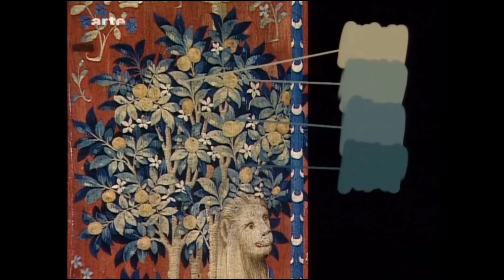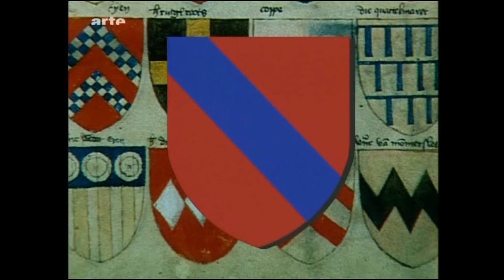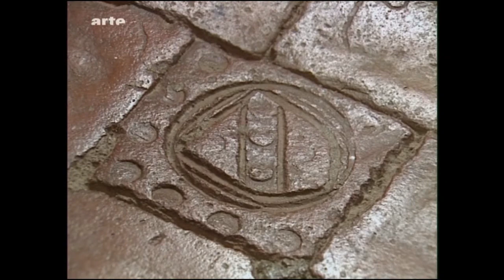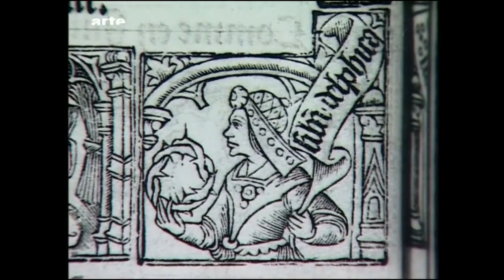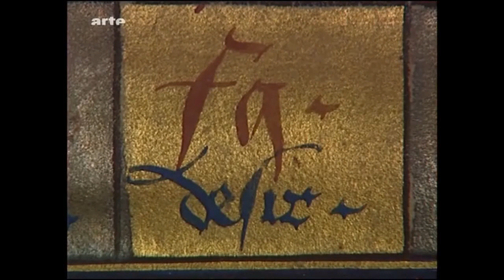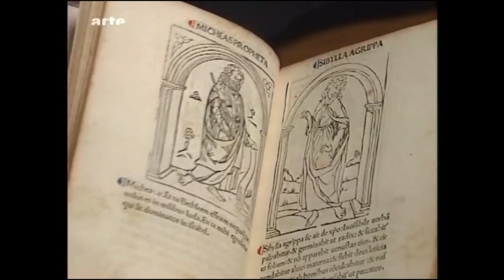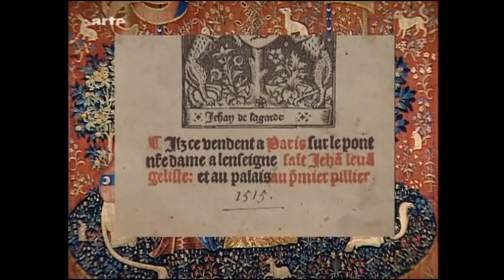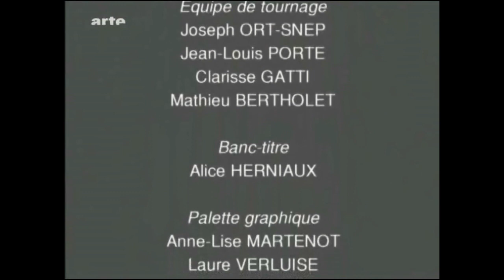Der Wandbehang: Die Dame mit dem Einhorn (1480–1500) (Reihe Palettes 17.1)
"Der Wandbehang: Die Dame mit dem Einhorn" (1480–1500)
DIE WANDTEPPICHE DES MUSÉE DE CLUNY.
Der sechste Sinn.
Doku F 1997 von Alain Jaubert, Reihe Palettes 17.1.

Die Dame mit dem Einhorn (1480–1500), das ist ein Ensemble von sechs weltberühmten Teppichen, die einen Einblick erlauben in eine Welt an der Grenze zwischen Mittelalter und Frührenaissance, in eine Welt zwischen Macht und Märchen, zwischen Turnier und Désir. In eine Welt, die ihre fünf Sinne der Neuzeit öffnet – und noch einen Sinn mehr.